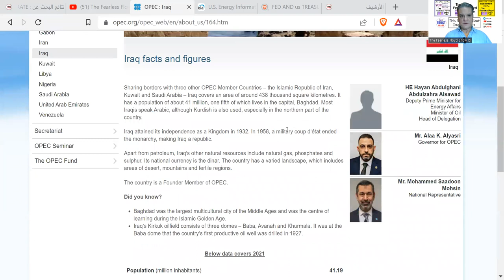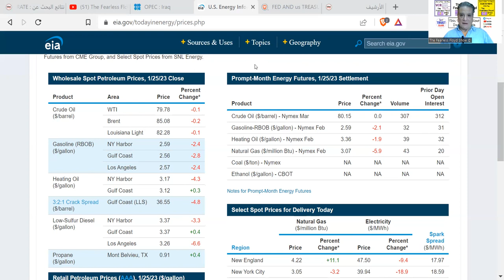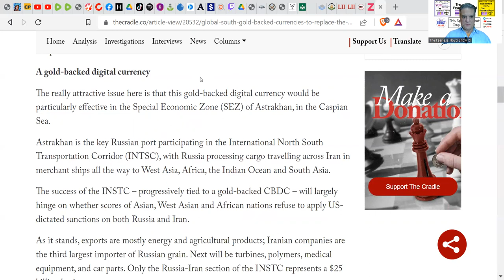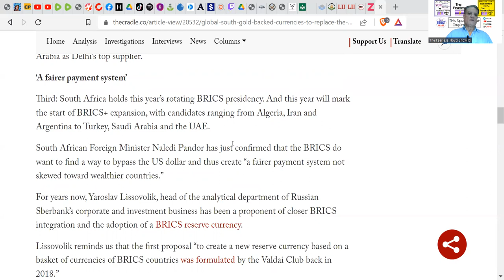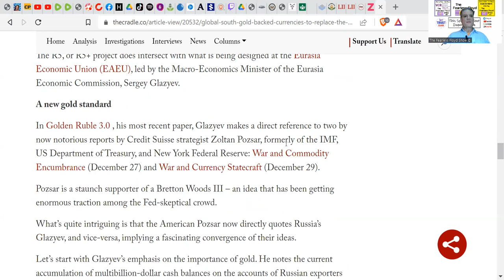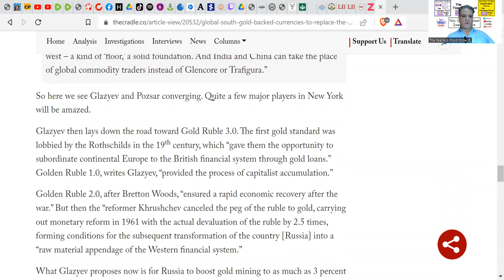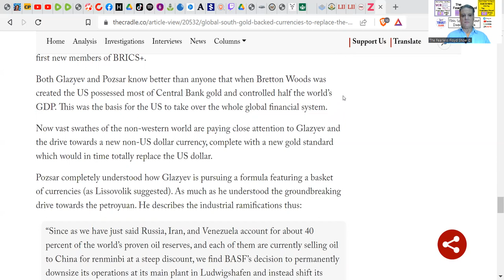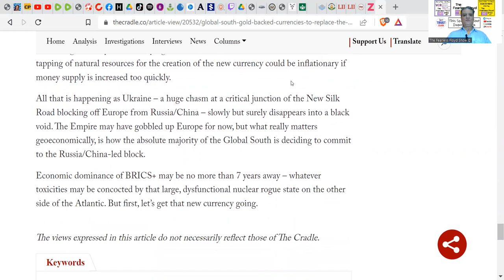IRAQI DINAR RATE V$. U.$. DOLLAR CRA$H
TAKE A RIDE . . . with Fearless Floyd on an adventure with Fearless down the Rabbit Hole of the U.S. Dollar Crash and the Iraqi Dinar revalued Exchange Rate . . . No one gives you News like this . . .
Baby Trump’s January 27-28, 2023 event in Plano, Texas:
Live 2 Five, a Live Show from Noon to 5:00PM CST, Monday thru Friday . . .
Co-Hosts:
Jesse Wayne Henley

THE CAVEATS:
         Fearless Floyd

FLOYD PLEASANT TARVIN IV © is Copyright Protected by Record Owner 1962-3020. Floyd Pleasant Tarvin IV © is doing business as FLOYD PLEASANT TARVIN IV ©, or any variation, derivative or abbreviation thereto (See Minnesota Assumed Name Certificate Active In Good Standing), and a United States National and the “King” of the Tarvin Estate; therefore, the King makes the Rules. Consider yourself notified. To all Public Servants, including but not limited to Federal, State, or Local corporate government(s): I accept your oath of office as your firm and binding contract between you and me, one of We the People, whereby you have promised to serve, protect, and defend me, guarantee all of my inalienable rights, and defend the constitution for the united States of America.
EPISODE-0307
Fearless Floyd ©